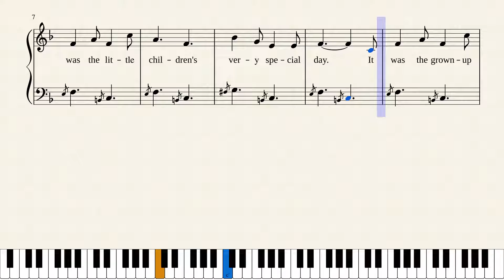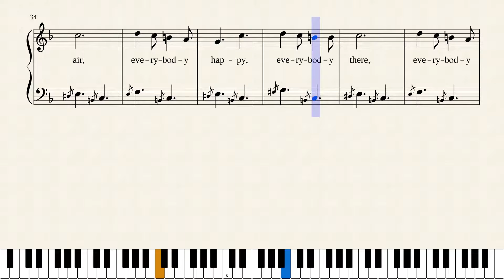IT WAS THE LITTLE DONKEY S VERY SPECIAL DAY REV by Merle Lamprecht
This is a revised score of IT WAS THE LITTLE DONKEY’S VERY SPECIAL DAY. It is a Palm Sunday Little Song.
has lists of my music as well as my writings. See the Menu. Everything can be downloaded free, the music from Musescore.com (links from my website), the writings from my website. I have a new page: FOR MY FATHER which was written after my father’s death in 1982. They are personal but have a wide application.
All scores may be heard on Musescore.com, and the later ones on YouTube Channel named Merle Lamprecht.